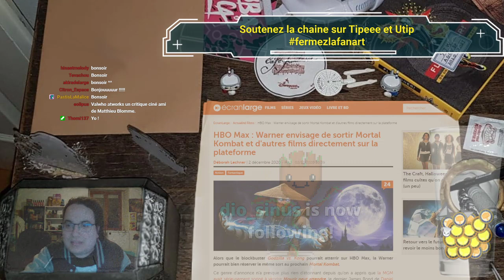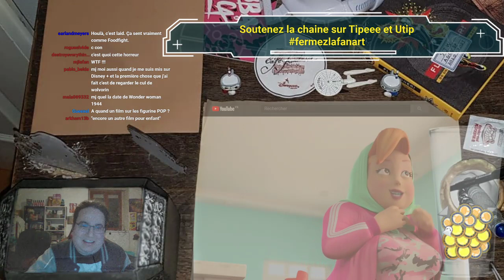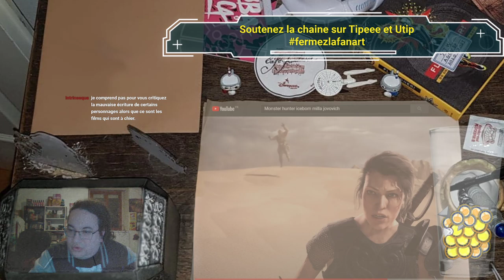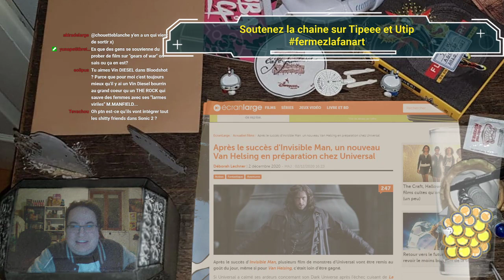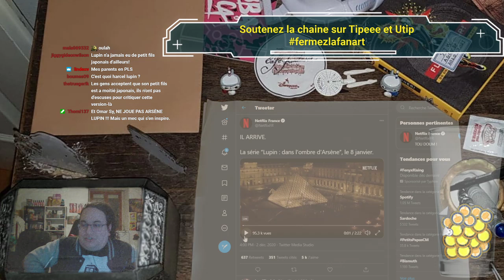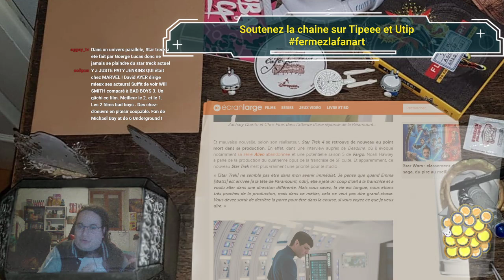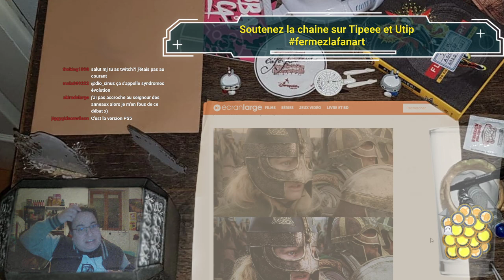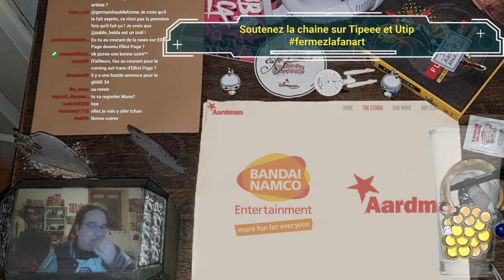FERMEZ LA News Flash Live (2 Décembre 2020)